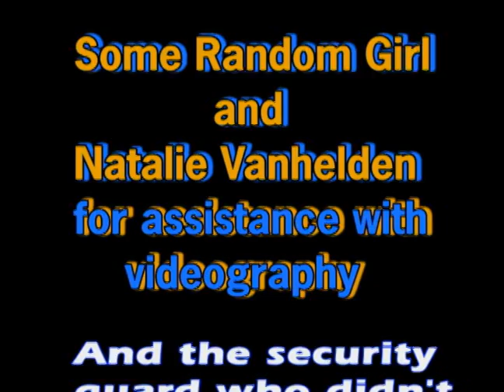Squirl Hunting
A parody of the crocodile hunter, RIP, instead as the squirrel hunter. In search of squirrels to study and keep them safe, only to be chased by some and bitten by one.